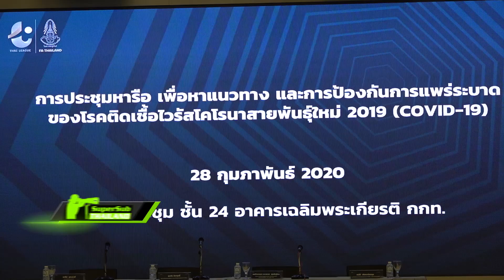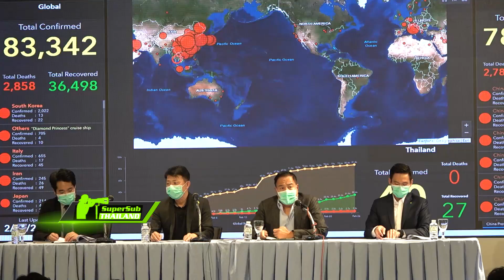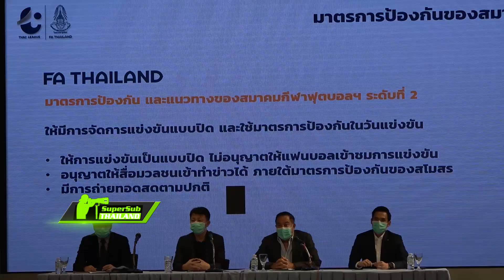ส.บอลประชุมสโมสรเรื่องโควิด19